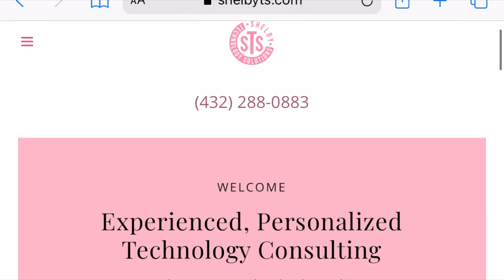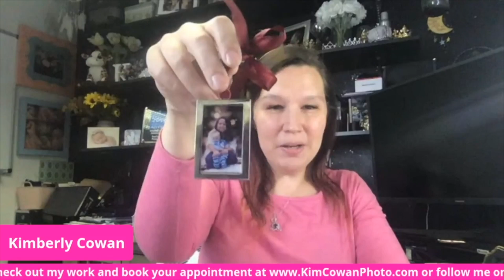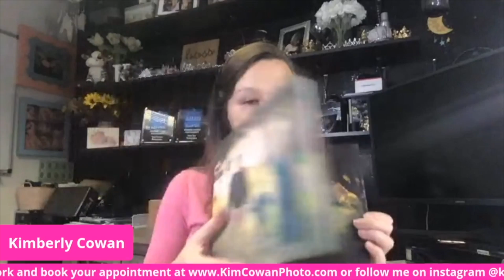Saturday’s are all about success. Today we talk about celebrating yourself!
How do you do that - for small victories or big? The host share their tips.

Realtor, Nicole Pool, is sharing detailed tips for first time homebuyers! You don’t want to miss.

Marcie Crossland w MC Aesthetics is sharing all about her HUGE sale that begins today!

Stylist, Autumn Vasquez, from Ray Clark shares how to keep your hair healthy from home.

Victoria Printz is dropping her marketing tips!

Kat Shelby had a fantastic tech tip for your business.

Ashley Arellano is with us from The JP Team sharing real estate tips

Celebrity Publicist, Kita Williams, shares step 3 of being your own brand buildHER!